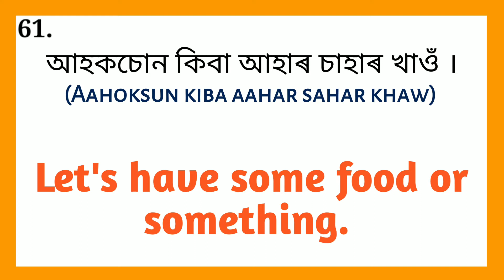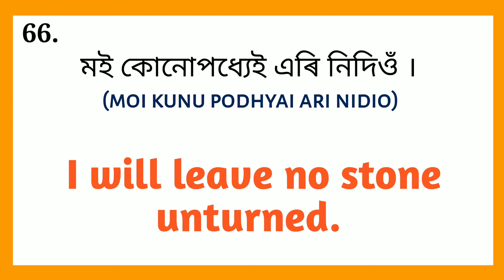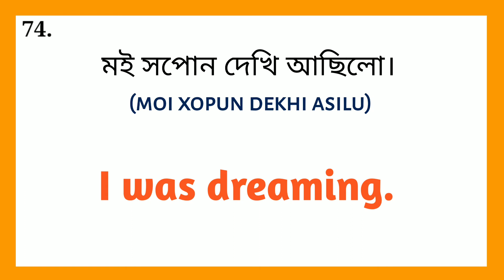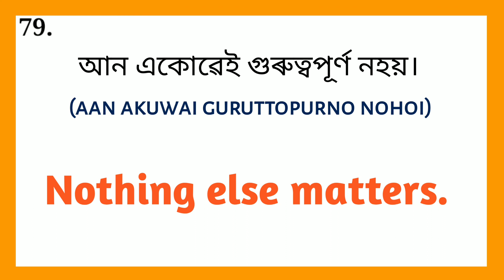700 daily use english sentences in assamese | (part 4)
700 daily use english sentences | সদায় ব্যবহাৰ হোৱা সৰু সৰু ইংৰাজী বাক্য | assamese to english | daily use english sentences in assamese | spoken english

Welcome to Dipika's Tutorial point. ইংৰাজীত কথা কোৱা, ইংৰাজী পঢ়া, ইংৰাজী লিখা তথা সম্পূর্ণভাৱে ইংৰাজী শিকিবৰ বাবে Dipika's Tutorial point Channel 👈 টো Subscribe কৰি http Tutorial point 👈 ৰ Notification 🔔 ৰ ঘণ্টা button টো টিপি চেনেল টোৰ লগত যোগ হৈ লওক 😊🙏

You acknowledge that this platform may be affected by faults or delays. Such faults or delays may be caused by factors, including technical issues with the performance or platform of our or another person's software, equipment or systems traffics or technical issues. We do not take responsibility for any loss or damage, however, caused (including through negligence), that you may directly or indirectly suffer in connection with your use of this platform, nor do we take responsibility for any such loss arising out of your use of or reliance or information contained on or accessed through this platform.